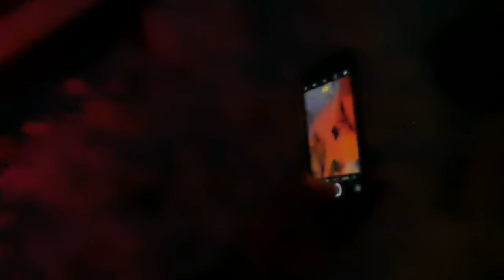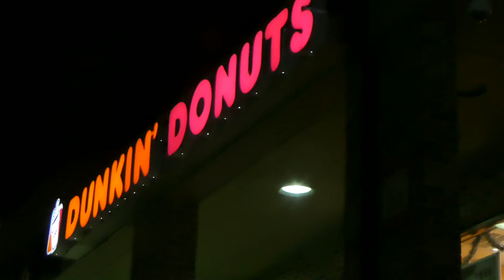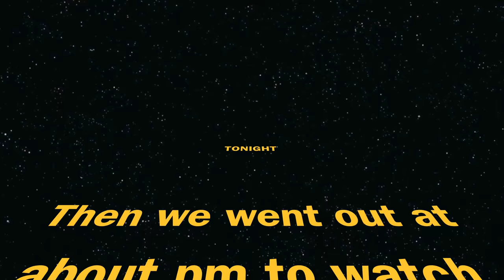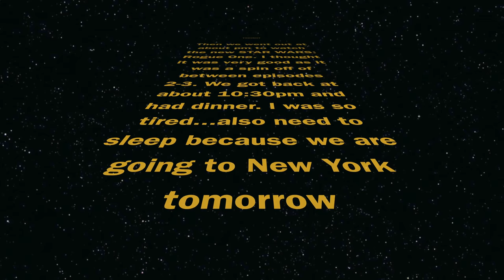(SNOW) BALLS AND A LOST DOG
17th DECEMBER
This is a vlog.
The first day staying in Croton-On-Hudson - New York.
Please share if you enjoy and like.
We were lucky to have snow the first day we arrived which followed quickly by it heating up, before it melted away I managed to have a snowball fight with my bro and we had a pleasant walk with Lois. Then we went out for a drive where we saw a golden retriever pondering the streets and I managed to contact the owner. Dylan was ok. The evening then consisted of Dunkin’ Donuts and Star Wars-Rogue One. A fantastic start to our stay in the US.

Delerium - Silence (Niels van Gogh vs Thomas Gold Remix) #1 Beatport Chart Overall